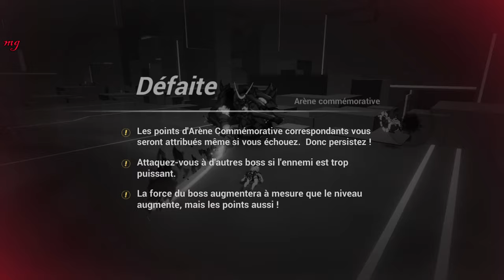Honkai Impact 3rd - Arène Commémorative ꒰Jizo Mitama꒱ ■ 1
𝑱𝒊𝒛𝒐 𝑴𝒊𝒕𝒂𝒎𝒂 ❌ 42794

■ L'Arène commémorative est un mode de jeu où les capitaines peuvent affronter des boss difficiles rencontrés précédemment. Le champ de bataille virtuel utilise des données pour recréer des ennemis et les faire combattre avec des Valkyries dans le but d'augmenter leurs prouesses au combat. Elle débute du mardi au lundi toutes les semaines. Le score total repose sur la performance d'un capitaine contre tous les ennemis au cours d'une rotation hebdomadaire.

■ Les résultats sont calculés et les récompenses distribuées après la réinitialisation de l'arène, tous les 7 jours.

🖥️ Montage & Réalisation de l'MA par : Mരnster Ǥamiฅg〃miHരYര˖

◎ Voici mes débuts dans l'arène, mon but est d'évoluer et d'obtenir de meilleurs scores avec beaucoup d'entraînement (⌐■-■)